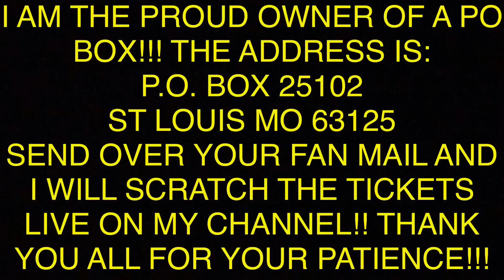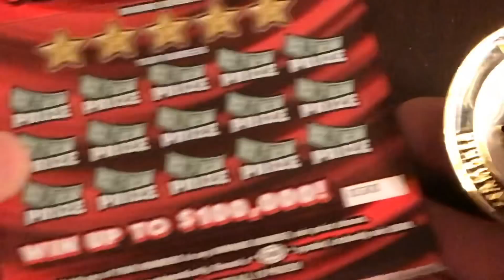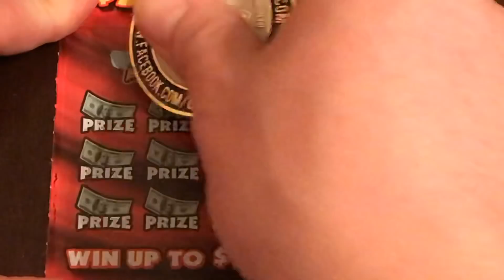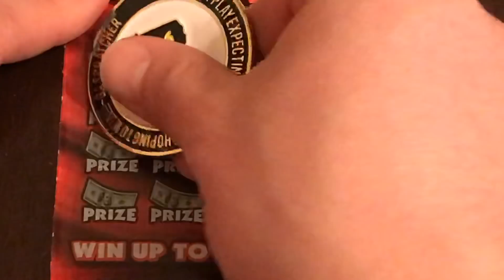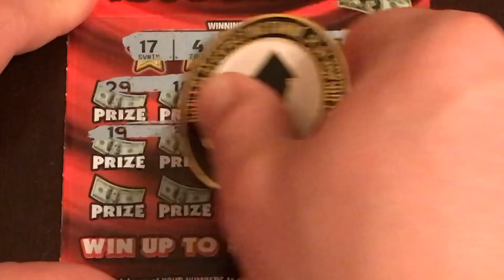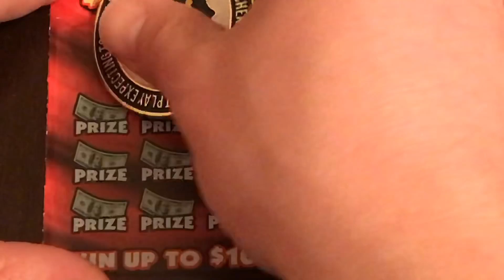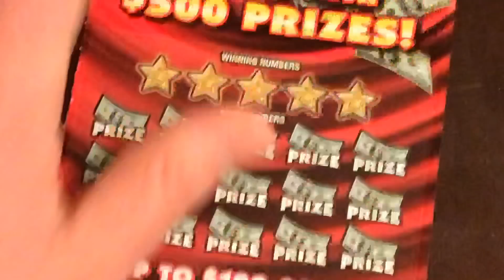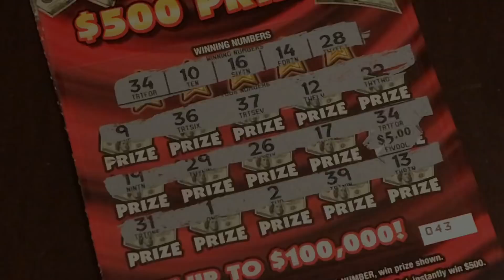FULL $300 BOOK OF THE FULL OF $500’S TICKET FROM THE MISSOURI LOTTERY!! LIVE TOMORROW NIGHT!!